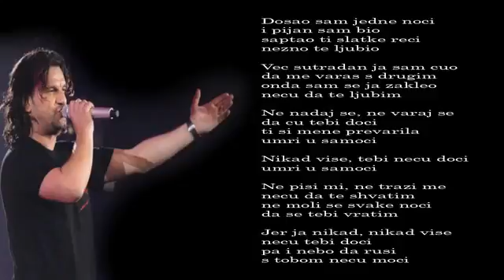Aca Lukas Umri u samoci Audio 2003